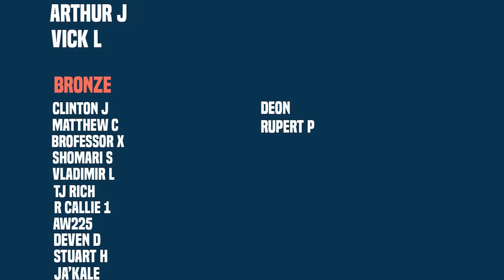Hulk Smashes Lucifer's Consort!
New Videos Post:
Monday
Wednesday
Friday